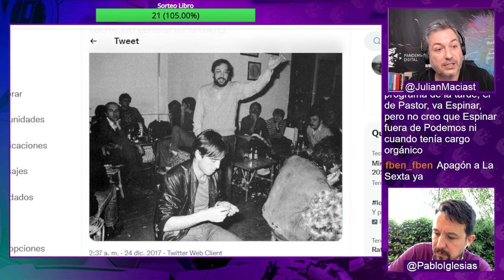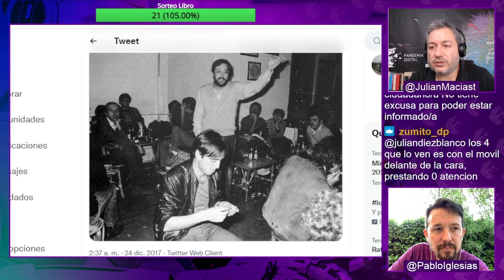Entrevista Pablo iglesias Verdades a la cara, 40 años de la OTAN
Entrevista a Pablo Iglesias donde habla de su libro Verdades a la cara, el acoso que sufrió su familia, la OTAN y los medios de desinformación.

Súmate a la comunidad en Twitch - En vivo de Lunes a Jueves a las 20.00h...